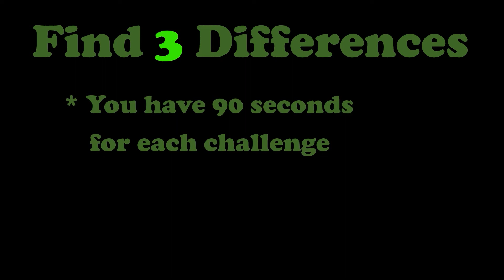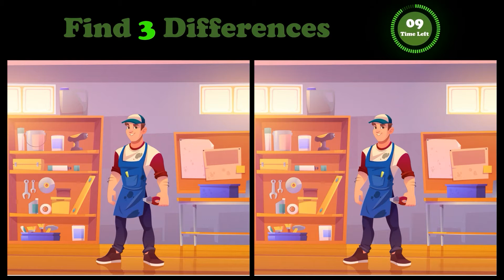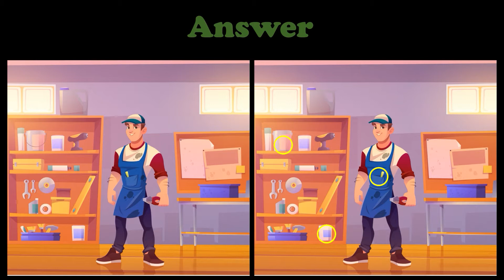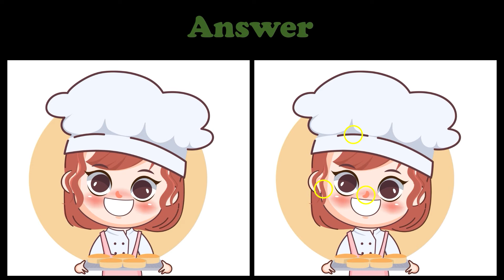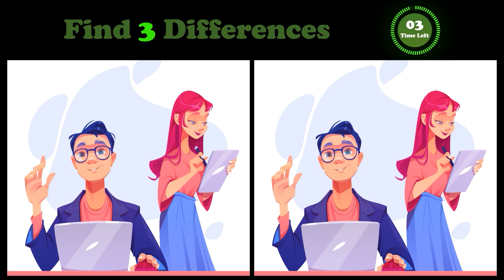Find The Differences | Compare Pictures | Garage Equipment | Graphic Designer | Chef | Puzzle 12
Can you find the differences?
Are you ready to try right now?

You have 90 seconds to find the differences in the pictures.
Compare the pictures in the four challenges.

Finally, you can write down your result in the comments below and compare it with the other participants.

Have fun :)